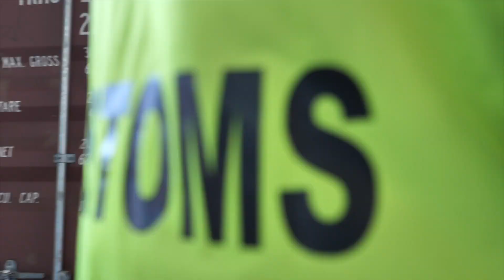Buone feste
Gli auguri di buone feste del Direttore Generale Marcello Minenna